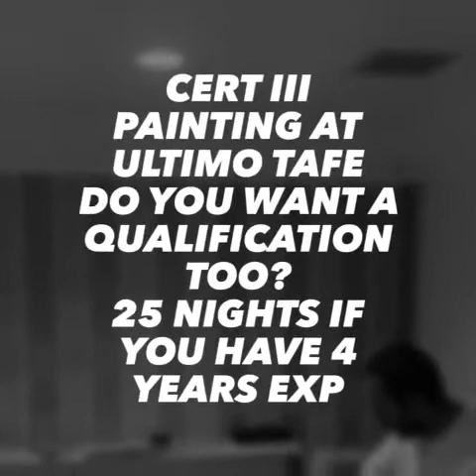Painting and Decorating TRAINING Course NSW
Painting and Decorating TRAINING Cert III in Painting and Decorating - Wollongong TAFE NSW Course

Get Qualified!!

Well this is for you then!